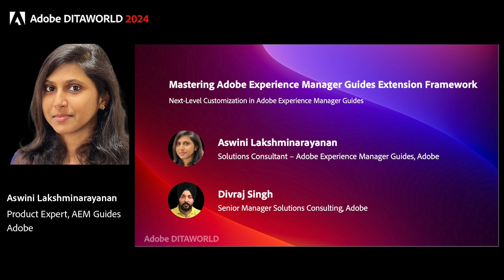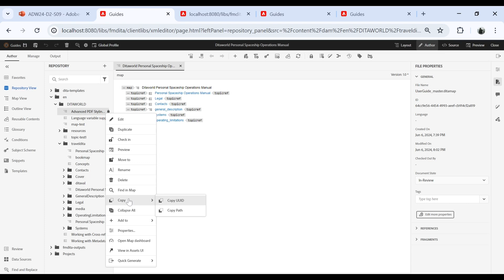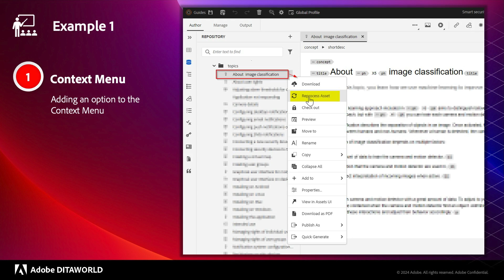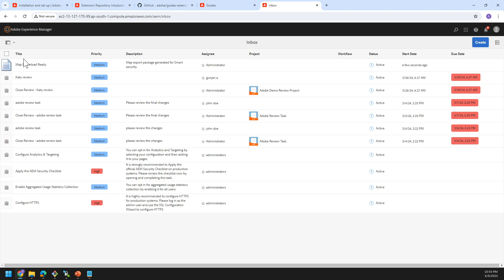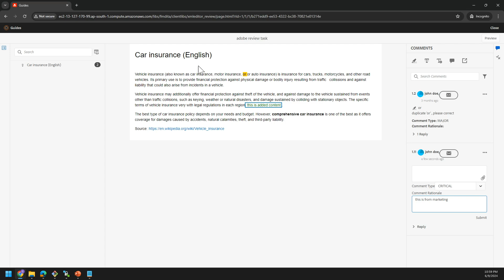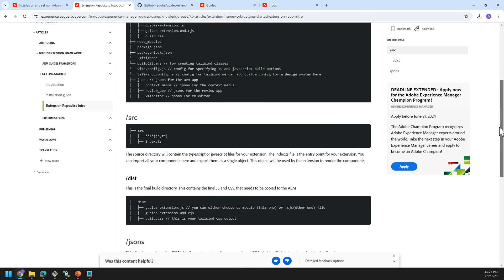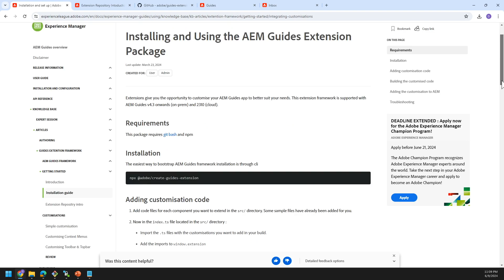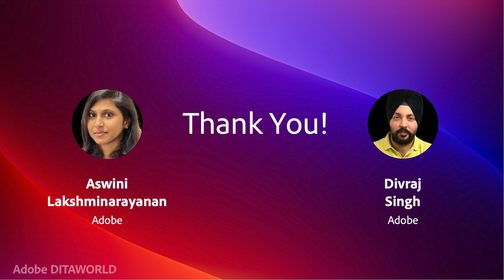[ADW24-D2-S09] Mastering the AEM Guides Extension Framework (Aswini Lakshminarayanan, Divraj Singh)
Adobe DITAWORLD 2024
Mastering the Adobe Experience Manager Guides Extension Framework
Next-Level Customization in Adobe Experience Manager Guides

Speakers:
- Divraj Singh, Senior Manager Solutions Consulting at Adobe
- Aswini Lakshminarayanan, Solutions Consultant at Adobe

About this Session:
Welcome to the world where code meets content management. In this developer-centric session, join Adobe experts Divraj Singh and Aswini Lakshminarayanan as they explore the technical depths of the Adobe Experience Manager Guides Extension Framework. Developers who want to push the boundaries of AEM Guides and expand its capabilities beyond the default offerings will benefit from this session.
This session will explore the architecture of the AEM Guides Extension Framework and demonstrate how to harness its power to build custom extensions. It covers everything, from tweaking the UI to suit your team’s workflow to creating custom panels to assist authoring to integrating additional tools into the web editor.
Divraj and Aswini will provide hands-on examples, coding best practices, and practical tips for effectively leveraging the Extension Framework. You’ll get an insider’s look at navigating the framework, creating custom modules, and integrating advanced customizations into your AEM Guides setup.
If you are looking for cool, innovative ways to extend Adobe Experience Manager Guides with custom solutions, this session is for you. Get ready to elevate your skills and bring a new level of customization to Adobe Exper

Key Takeaways:
- Deep Dive into the Framework: A thorough exploration of the AEM Guides Extension Framework’s architecture and components.
- Custom Extension Building: Strategies and techniques for developing custom extensions tailored to your needs.
- Advanced Integration: Insights into integrating AEM Guides with external systems.
Hands-On Examples: Real-life coding examples demonstrating the practical application of the Extension Framework.
- Best Coding Practices: Tips and best practices for coding within the AEM environment to maximize efficiency and effectiveness.

Be the first to know about Adobe Tech Comm’s upcoming events, webinars, product updates, and more?